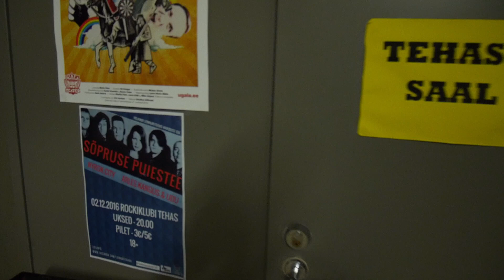"Mannequin Challenge" Antsud - Vihm